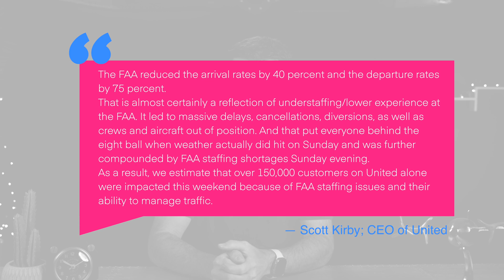Airplane News: Experimental NPRM, Delta Lands w/o Landing Gear, United v. FAA, Controller Training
00:00 Introduction
00:20 NPRM to make Training in Experimental Aircraft Legal
01:05 Delta Aircraft Lands without Front Landing Gear
01:44 United CEO is NOT Happy with the FAA
02:54 FAA is Mandating Monthly Training for ATC

Your first story this week is an NPRM that would codify the ability to train in experimental, limited, and primary category aircraft, provided the aircraft isn’t being used for compensation or hire.
This NPRM is a huge step forward for those who currently require LODAs or Letters of Deviation Authority.
LODAs wouldn’t completely disappear however, as training that occurs for compensation or hire would continue to require them.
Read over the NPRM and let the FAA know what you think!

For your second story this week, a Delta flight from Atlanta to Charlotte landed safely without its front gear.
The B717 pilots received a notification stating “nose gear unsafe”.
The pilots did a fly-by of the tower, who stated the gear doors were open but the gear remained inside.
Pilots then declared an emergency, briefed the passengers, and landed with the gear down.
There were luckily no injuries!

Our third story is about the recent flight delays in the Northeast and what the CEO of United Airlines calls a failure from the FAA. More than 150,000 United customers were affected by delays or cancellations, some due to weather delays, but Scott Kirby, United CEO, blames the FAA’s lack of air traffic controller.
According to his letter, “the FAA reduced the arrival rates by 40% and the departure rates by 75%.” He continues by saying “This is almost certainly a reflection of understaffing/lower experience at the FAA”.
He also adds that while the current issues are linked to the FAA, it’s not the current leadership’s fault: “It’s been building up for a long time before they were in charge”.
Let us know if you were affected by the recent travel issues.

Our final story this week is a new training requirement for Air Traffic Control.
The goal of this monthly training is the increase ATC proficiency, and decrease surface incidents such as close alls and runway incursions.
Additionally, the new program will introduce another voluntary safety reporting program to identify hazards and ensure corrective actions are taken.
After a busy year of near misses and close calls, we’re glad to see something is being done to promote safety!